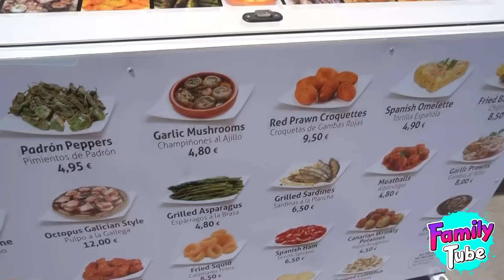24h+ de VACACIONES en Menorca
Continuan nuestras Vacaciones en la fantástica Isla de Menorca . Viendo como cometo el viaje no puede pasar de todo. Alquilamos un patín acuático con tobogán y pasemos por Ciutadella.